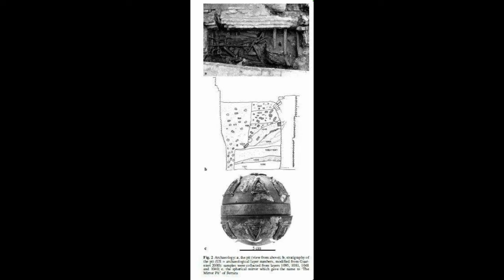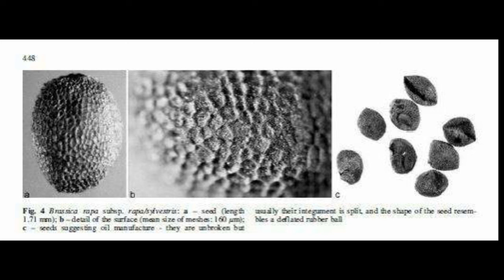Renaissance Plants part 5 Crops of the Ancient North Italy Middle Class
Bandini Mazzanti, M., Bosi, G., Mercuri, A. M., Accorsi, C. A., & Guarnieri, C. (2005). Plant use in a city in Northern Italy during the late mediaeval and Renaissance periods: Results of the archaeobotanical investigation of “The Mirror Pit” (14th-15th century A.D.) in Ferrara. Vegetation History and Archaeobotany, 14(4), 442–452.